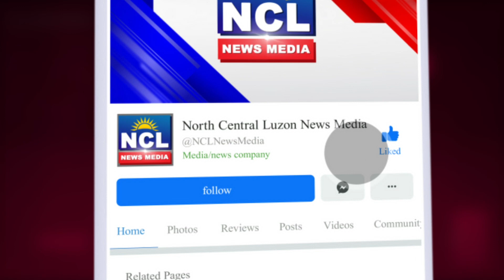Pagkakaisa at pagmamahal sa bansa, hiling ni Pastor Apollo ngayong pasko para sa pamilyang Pilipino